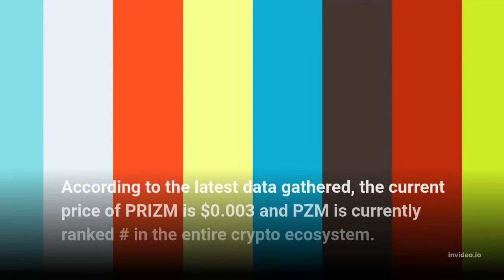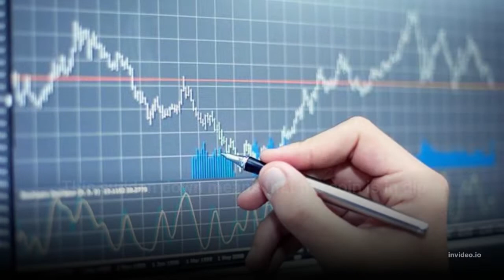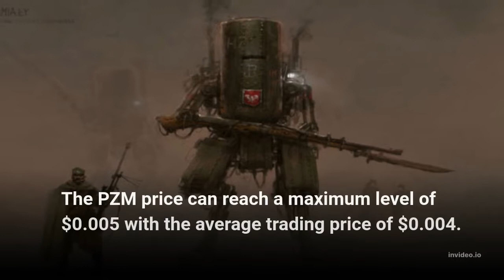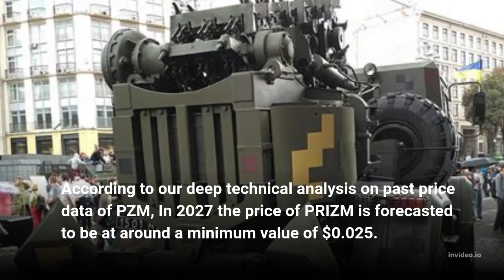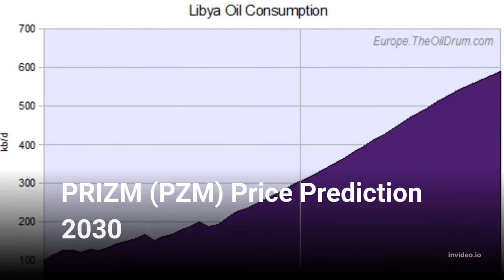PRIZM Price Prediction 2022, 2025, 2030 PZM Price Forecast Cryptocurrency Price Prediction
PRIZM Past Price Analysis
According to the latest data gathered, the current price of PRIZM is $0.003 and PZM is currently ranked # in the entire crypto ecosystem.
The circulation supply of PRIZM is 3,006,673,543 with a marketcap of $9,510,288.
With an increase in its trading volume and market cap, the PRIZM's price has shown a good increase of 9.05% in the last 24 hours.
From last 7 days the PZM was in good upward trend and increased by 5.41%.
PRIZM has shown very strong potential lately and this could a be good opportunity to dig right in and invest.
Within the last one month, the price of PZM decreased by -81.503%, eliminating a whopping average sum of $0.014 from its current value.
PRIZM is down by -81.50% with the maximum average price of the coin was around $0.017 and the minimum average price of was around $0.017 in past 4 months.
PRIZM (PZM) Price Prediction/Forecast for 2022, 2023, 2024, 2025 and 2030
PRIZM Price Prediction 2022
According to our deep technical analysis on past price data of PZM, In 2022 the price of PRIZM is predicted to reach at a minimum level of $0.004.
The PZM price can reach a maximum level of $0.005 with the average trading price of $0.004.
PRIZM Price Prediction 2023
The price of PRIZM is predicted to reach at a minimum level of $0.006 in 2023.
The PRIZM price can reach a maximum level of $0.007 with the average price of $0.006 throughout 2023.
PZM Price Forecast for 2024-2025
As per the forecast price and technical analysis, In 2024 the price of PRIZM is predicted to reach at a minimum level of $0.008.
The PZM price can reach a maximum level of $0.010 with the average trading price of $0.009.
The price of 1 PRIZM is expected to reach at a minimum level of $0.012 in 2025.
The PZM price can reach a maximum level of $0.015 with the average price of $0.012 throughout 2025.
PRIZM Price Prediction 2026
PRIZM price is forecast to reach a lowest possible level of $0.017 in 2026.
As per our findings, the PZM price could reach a maximum possible level of $0.021 with the average forecast price of $0.017.
PRIZM Price Prediction 2027
According to our deep technical analysis on past price data of PZM, In 2027 the price of PRIZM is forecasted to be at around a minimum value of $0.025.
The PRIZM price value can reach a maximum of $0.030 with the average trading value of $0.025 in USD.
PRIZM (PZM) Price Prediction 2028
The price of PRIZM is predicted to reach at a minimum value of $0.036 in 2028.
The PRIZM price could reach a maximum value of $0.043 with the average trading price of $0.037 throughout 2028.
PRIZM Price Prediction/Forecast 2029
As per the forecast and technical analysis, In 2029 the price of PRIZM is expected to reach at a minimum price value of $0.050.
The PZM price can reach a maximum price value of $0.061 with the average value of $0.052.
PRIZM (PZM) Price Prediction 2030
The price of PRIZM is predicted to reach at a minimum value of $0.072 in 2030.
The PRIZM price could reach a maximum value of $0.085 with the average trading price of $0.074 throughout 2030.
PRIZM Price Prediction 2031
PRIZM price is forecast to reach a lowest possible level of $0.10 in 2031.
As per our findings, the PZM price could reach a maximum possible level of $0.12 with the average forecast price of $0.11.

MORE :
Cryptocurrency Price Prediction